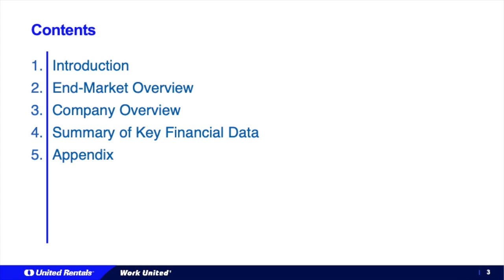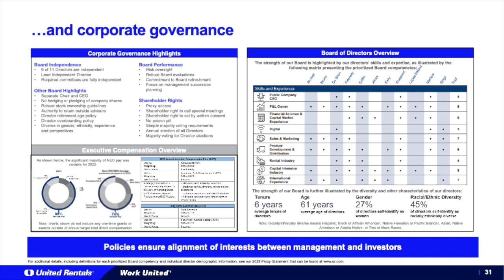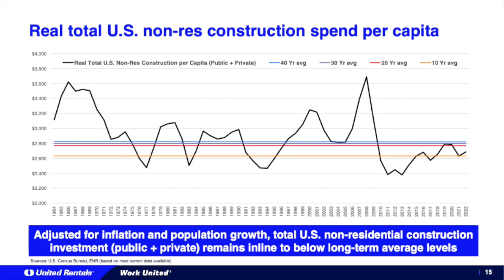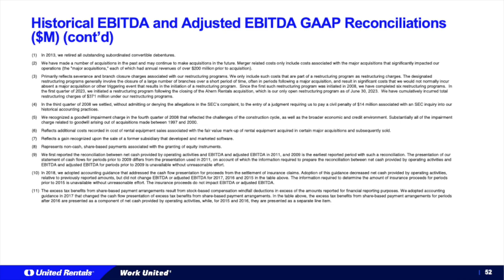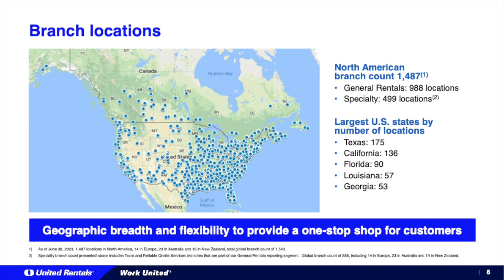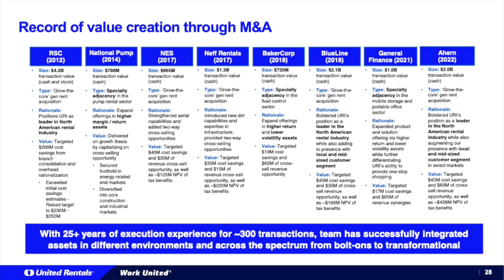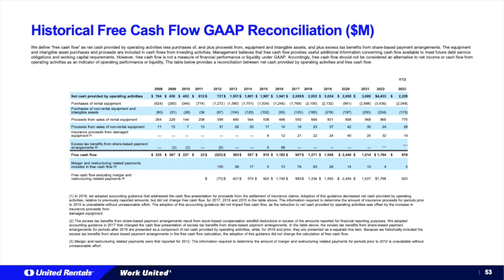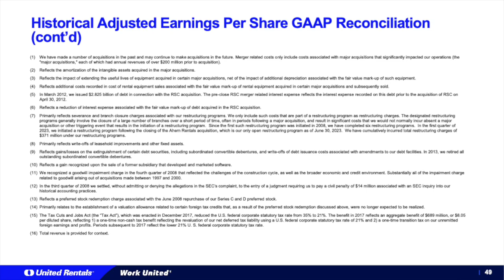United Rentals URI Q2 2023 Earnings Call & Presentation